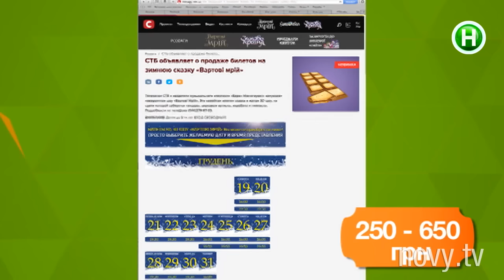Это невероятное шоу пришла тайком посмотреть даже жена украинского президента! - Абзац! - 21.12.2015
Шоу, которое нельзя пропустить!